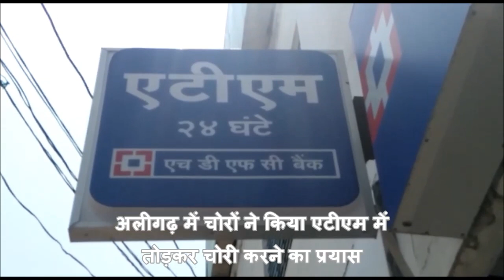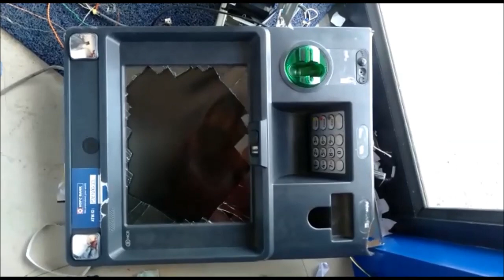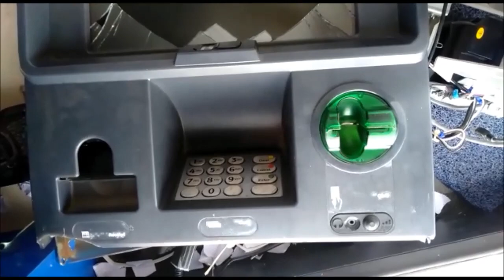Aligarh में एटीएम को तोड़ रहे थे चोर, मुंबई में अलार्म बजते ही हुआ ये हाल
अलीगढ़ में चोरों ने किया एटीएम में तोड़कर चोरी करने का प्रयास। पुलिस के पहुंचने से पहले ही चोर मौके पर बाइक छोड़कर हुए फरार। सीसीटीवी फुटेज और बाइक के आधार पर बदमाशों की तलाश में जुटी पुलिस। मुंबई स्थित बैंक के मुख्य कार्यालय में अलर्ट अलार्म बजने पर वहां से पुलिस को दी गई थी जानकारी। रामघाट रोड पर देवेंद्र मार्केट में स्थित एचडीएफसी बैंक के एटीएम का मामला।